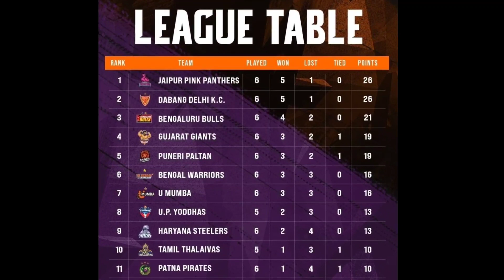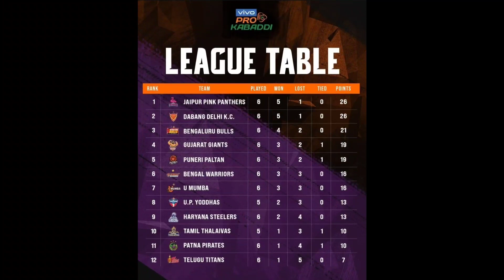PKL season 9 ಅಲ್ಲಿ PKL history ಮಾಡಿದ ನಮ್ಮ ಬೆಂಗಳೂರಿನ ಗೂಳಿಗಳು.PKL ನಲ್ಲೆ ದೊಡ್ಡ comeback ಇದು | SAMARA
Hi
In pkl season 9 match between
Bengaluru bulls and Umumba
Bulls captain mahender singh was giving instructions to vikash khandola for doing a raid but in blw that time Bharath hooda went for raiding without his captain permission.
So what happened after that this details I explained in this video.
So please watch the video from beginning to end.And also send this video to your pkm friends
Keep supporting your brother.

for purposes such as critisism,comment,news reporting,teaching,scholorship,and research,

Your Querries:-
•Bengaluru bulls vs Umumba
• Bharath hooda super raid
•Vikash khandola